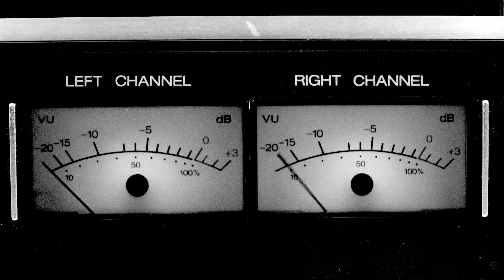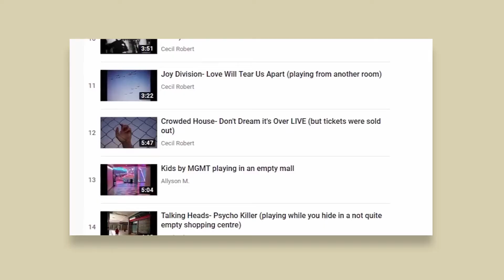"Sweater Weather" but your driving in the rain at night | (VIDEO ESSAY)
a video essay taking a look at this trend of creating oddly specific scenarios using music. how it became popular, and why people enjoy it

check it.

music cred:
neighbourhood  /  sweater weather
billie eilish  /  fingers crossed
xxxtentacion  /  alone part 1
joji  /  slow dancing in the dark
frank ocean  /  white ferrari outro
faceless boy  /  dear romeo